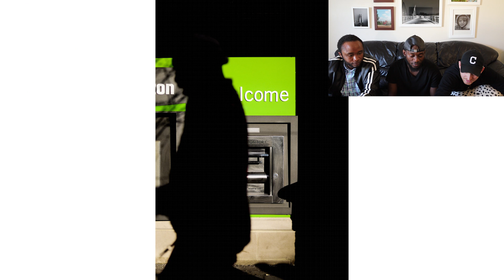Critiquing Our Own Street Photos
Hello guys, hope you having an amazing Day. Last week I couldn't post a video because it took forever to export. But this week im not going to keep you guys waiting, I invited Robbie and Ezra to come in so we look at our street photos and Critique them.

I hope you enjoy this episode even though its an hour long, I thought about uploaded it in two parts but we really enjoyed critiquing our own work and thought yall would love to see it all too.

Ezra's Instagram @Ezra_n.m

Robbie's Instagram @Robbieohio

Music
Hurt So Good - Blues